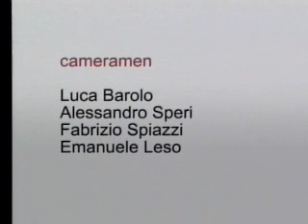Dialogo su Fede e Scienza (12/12) - Margherita Hack vs. Giuseppe Zenti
Auditorium della Gran Guardia
mercoledì 20 gennaio 2010 alle 20.45

Dialogo su fede e scienza
incontro pubblico tra monsignor Zenti e l'astrofisica Hack

Monsignor Giuseppe Zenti, Vescovo di Verona, si confronta con l'astrofisica Margherita Hack, già ordinario di Astronomia all'Università di Trieste dal 1964 al '97 e membro dell'Accademia nazionale dei Lincei

Conduttore della serata e moderatore Michele Brambilla, inviato ed editorialista del quotidiano La Stampa e scrittore

Interventi:

Giovanni Gaviraghi  amministratore delegato di Siena Biotech
Umberto Fasol  preside delle scuole "Alle Stimate"
Adriana Cavarero  ordinario di Filosofia politica all'Università di Verona
don Bruno Fasani  direttore dell'Ufficio diocesano comunicazioni sociali

L'incontro si pone in un'ideale continuità con l'evento internazionale "Dio oggi. Con Lui o senza di Lui cambia tutto" svoltosi a Roma nel dicembre scorso, e promosso dal Comitato per il Progetto Culturale della Conferenza Episcopale Italiana.

Informazioni e contatti:
Ufficio Attività giovani del Comune di Verona